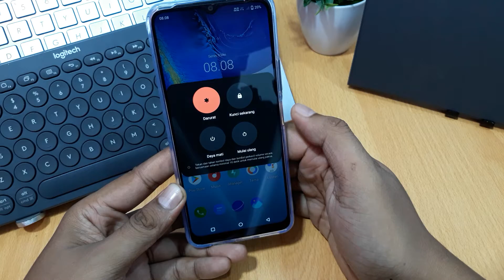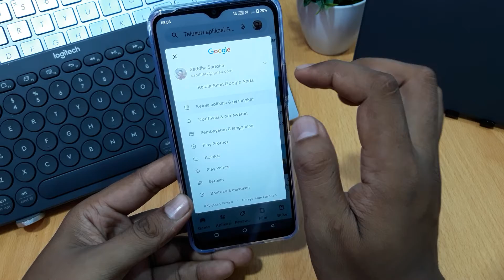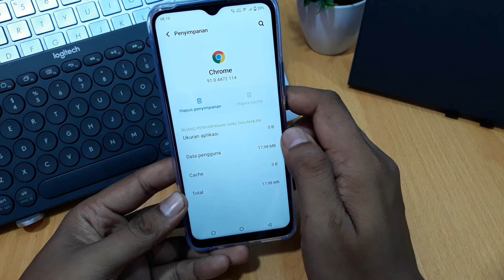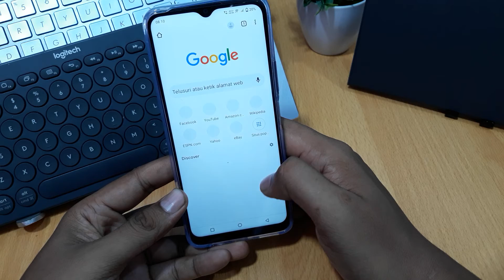Cara Mengatasi Chrome Tidak Bisa Dibuka